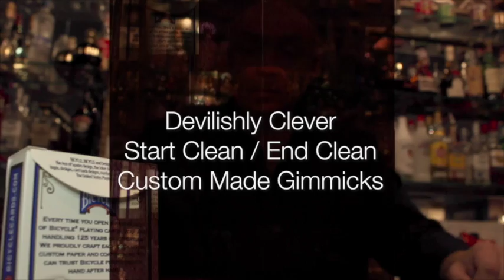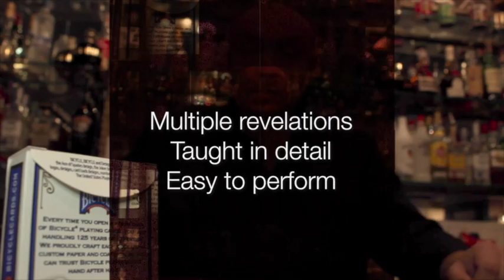TAB Test by Wayne Fox & World Magic Shop - Official Trailer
World Magic Shop DO NOT SELL Every product listed anymore. for the items we sell. Quality not Quantity :-)
Wayne Fox, creator of Secret Soldier,
Safe Keeping & Flick Drift presents
TAB TEST  - a mind reading effect that
you are guarenteed to carry, always.

Perfectly organic and expertly
taught, TAB Test is an easy way
to transition from your card
magic into amazing mentalism
without missing a beat!

The unique gimmicks included
means there is no fishing involved
and the effect is very easy to perform!